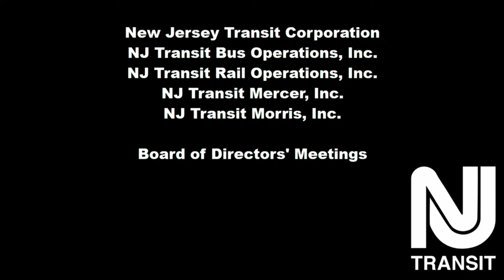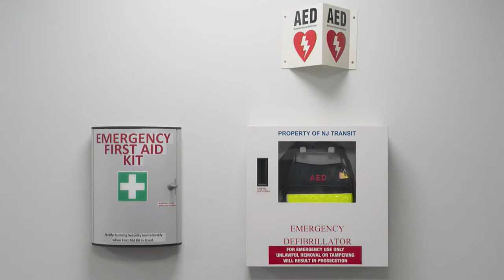NJ TRANSIT Board Meeting 3/12/2024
YouTube captioning is not an official legal transcript of this event.

If this stream disconnects, please view our backup Live stream